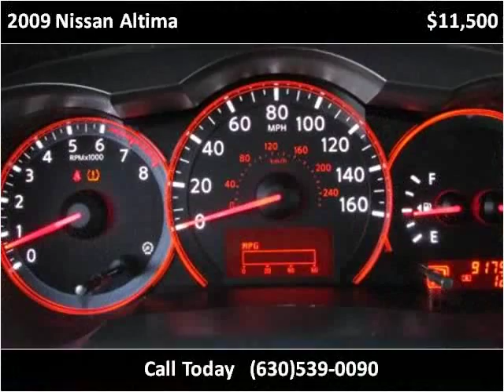2009 Nissan Altima Used Cars Roselle IL